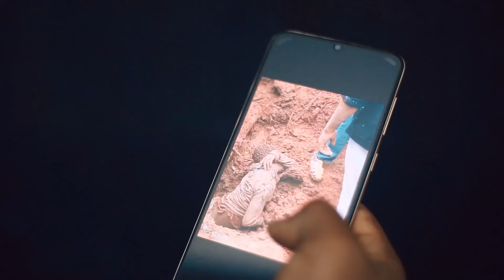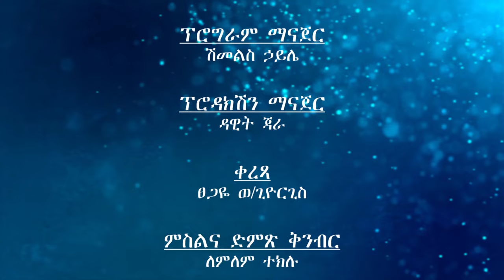ወቅታዊ በሆኑ ጉዳዮች ላይ የተደረገ ውይይት ጎፋ እንዴት ስነበተች የኩሪፍቱ ማእከልስ